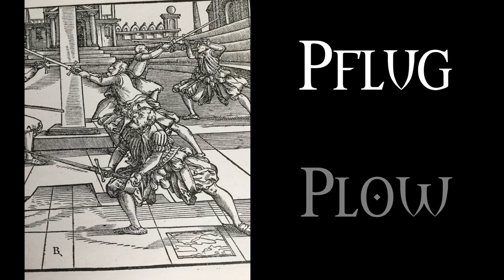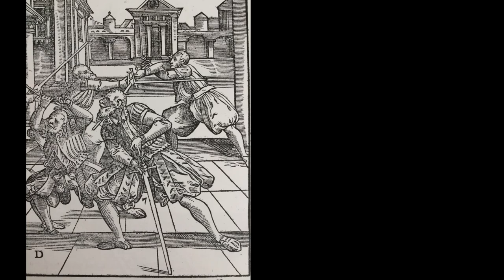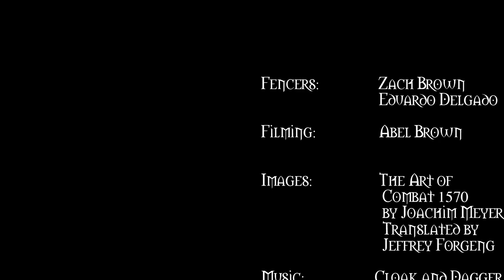Guards of Joachim Meyer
Joachim Meyer's 1570 The Art of Combat. Guards can either be positions to start combat in the onset or some are positions to parry incoming sword blows.
This video is primarily just for myself to have a video document of the guards.